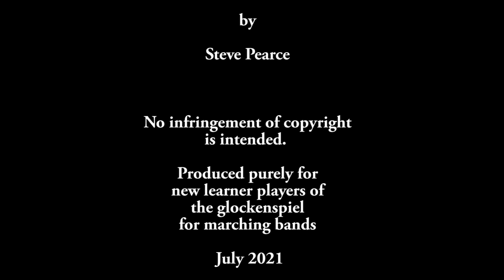The Great Escape, Glock and Percussion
This is a second version of The Great Escape, the video is the same but I have been able to add the percussion from the music score rather than (as in my 1st video) using my own interpretation of percussion.  I do not play in a marching band and so I'm pleased to be able to have 'authentic' beats so any youngsters learning will become familiar with the beat and what to expect.

Please enjoy and like :o)